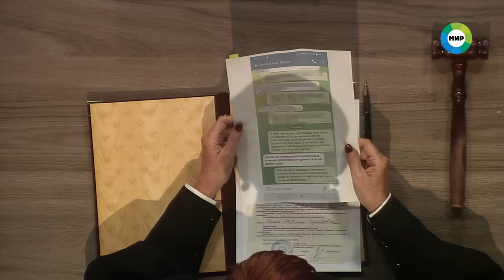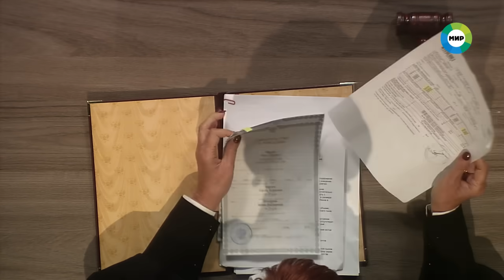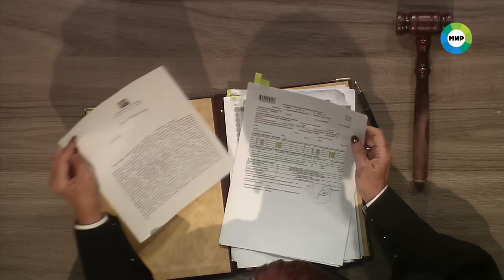Дела судебные с Алисой Туровой. Битва за будущее. Эфир от 30.01.24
01:13 - Мужчина выплачивал алименты на родного сына. Но бывшая супруга тратила их на содержание дочери от второго брака. Законно ли это? И как быть, если отец одного ребенка – богач, а другого – бедняк?

15:17 - Родители влюбленных детей выясняют в суде, что важнее: разбитое сердце или разбитый планшет?

29:05 - Мужчина поехал на отдых с новой женой и взял с собой дочь. Девочка устроила провокацию, а мачеха попала в полицейский участок. Кто ответит за испорченный отдых?